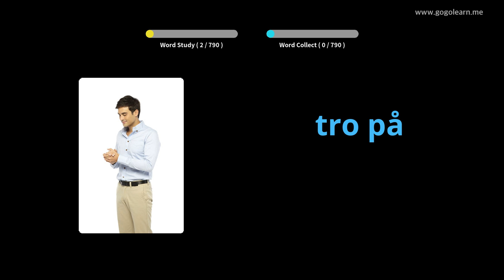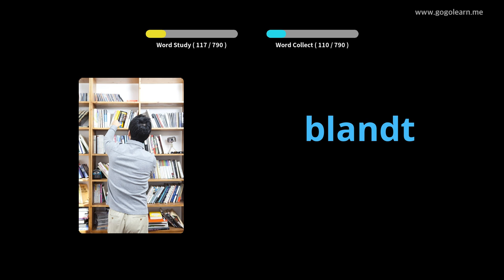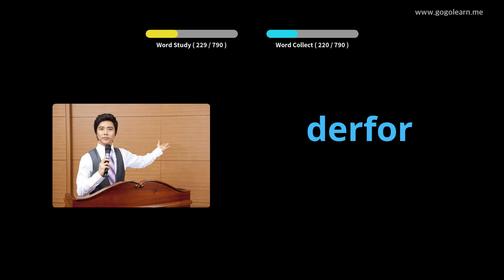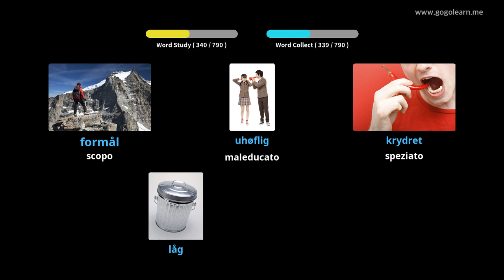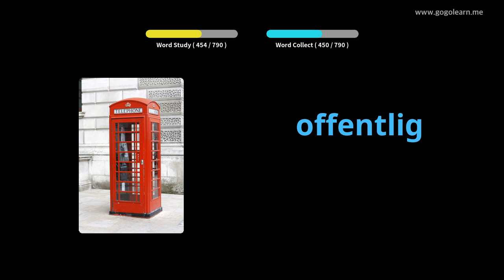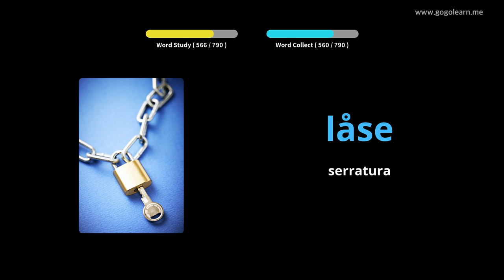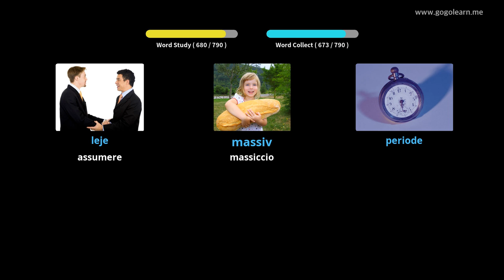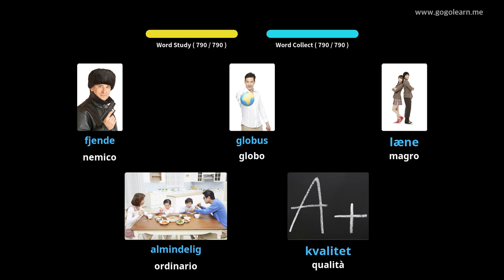Impara il Danese Attraverso Le Immagini |Vocabolario Danese Scuole Medie | Golearn